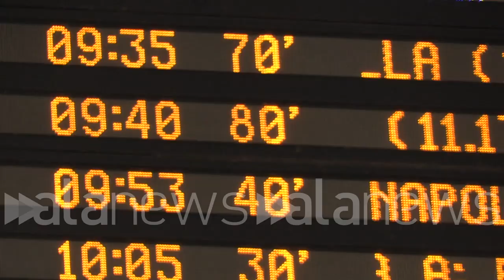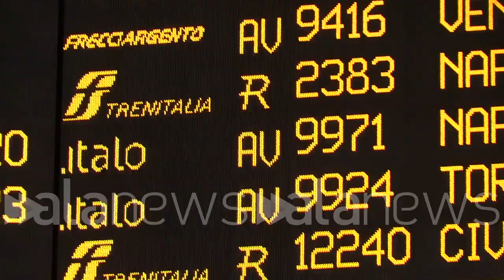Treni, guasto a Roma Termini: ritardi fino a 80 minuti. La rabbia dei passeggeri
Fs: problemi al sistema informatico. Viaggiatori: "Ogni lunedì ritardi. Attesa di 1 ora e 30"

 (Roma). "Aspetto da un'ora e mezza", dice un signore che a Roma Termini osserva il tabellone delle partenze. C'è chi ha un'attesa di "solo" 30 minuti e chi ha visto passare da 45 a 70 minuti il ritardo del proprio treno. "Sono arrabbiatissima, dovevo andare a Napoli per una riunione di lavoro", dice una ragazza. Un lunedì nero per i passeggeri di Roma Termini a causa di un guasto alla rete elettrica. Come fa sapere Fs a Alanews il problema ha riguardato il sistema informatico, sostituito con una gestione manuale, che non ha comportato un vero blocco della circolazione ma grossi rallentamenti fino a 80 minuti. (Roberta Benvenuto/alanews)